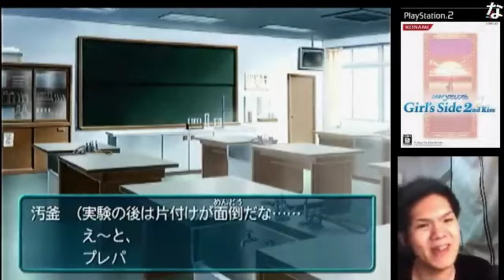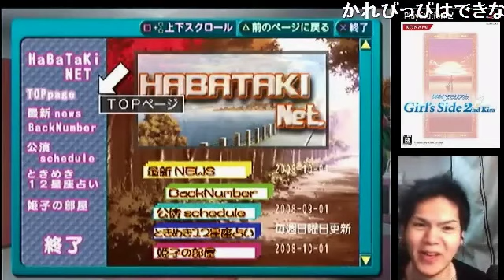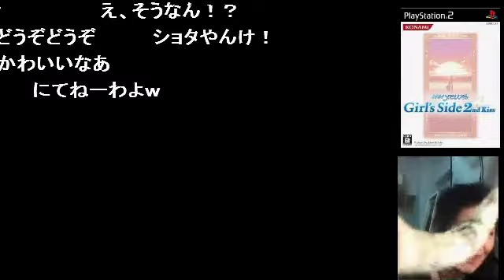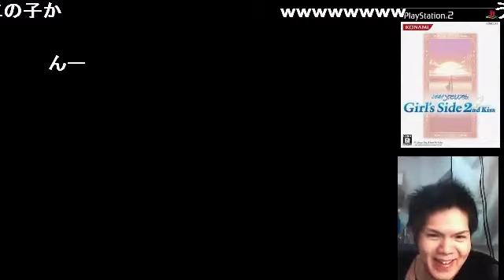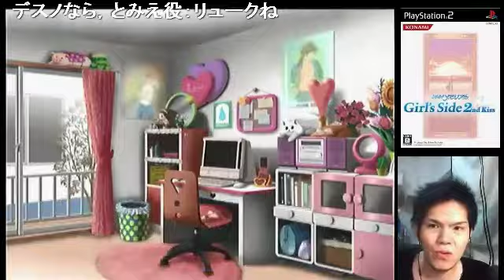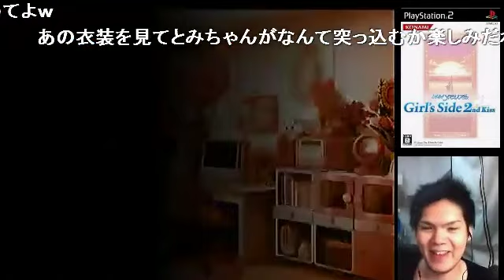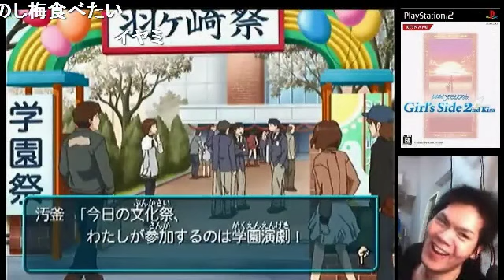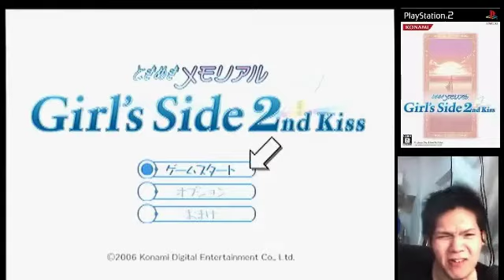【顔出実況】オカマがときメモＧＳ２♥キテル編 Part33